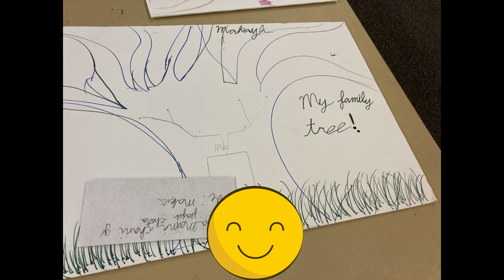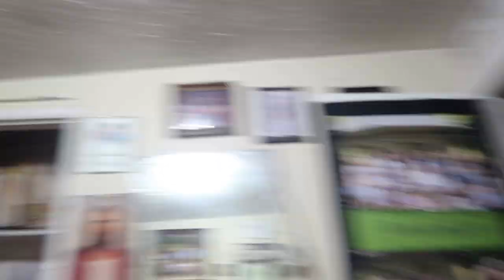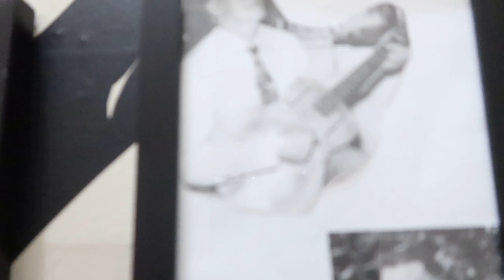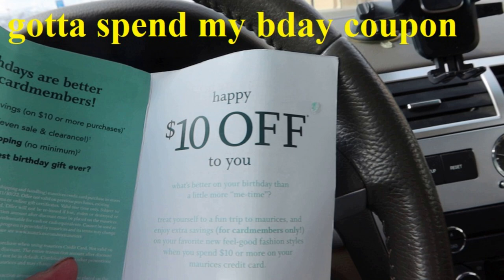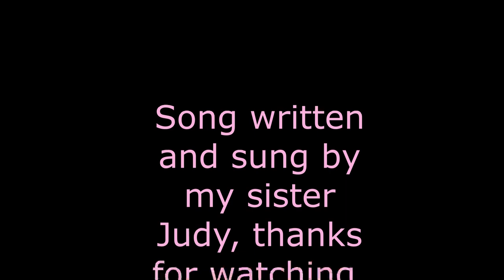Comment Below lf You know What Bell Bottoms Are!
l combined 2 days here , sewed a levi blanket for my sister Jane,  sewed to top of a Minky blanket, it is going to freeze tonight,   l have activity days, take caramel apple pretzel treats, they learn about their family tree,  l go to watch my grand daughter play vball, pretty sunset, it is their last game, we lost, we go to A & W  for treats, the next day , l go buy me some bday pants, bell bottoms, and my new shirt, too much fun

Momma O
Lehi, Utah
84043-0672